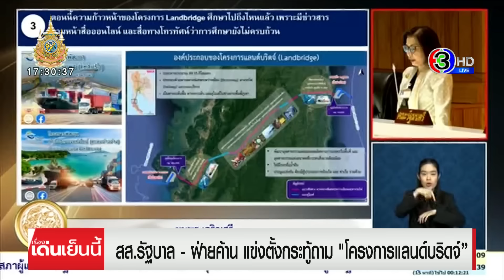สภาร้อน! สส.ภท. ลั่น "ปากอมสาก" กลางที่ประชุม สื่อฯโทรถาม เจ้าตัวบอก "ไม่ขอขยายความ"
สภาร้อน! เสียงแทรก "ปากอมสาก" โผล่กลางที่ประชุม พบเจ้าของเสียงจาก สส.ภท.

อีกกระทู้สดที่มีการตั้งคำถามวันนี้เป็นเรื่องการศึกษา ถามโดย สส.พรรคก้าวไกล แต่ที่ร้อนแรงเป็นช่วงท้ายหลังการตั้งกระทู้จบ เพราะมีการประท้วงไปมา และมีเสียงแทรกตอนสุดท้ายว่า "ปากอมสาก..."

เป็นประทู้ถามโดย "ครูจวง" ปารมี ไวจงเจริญ สส.บัญชีรายชื่อ พรรคก้าวไกล ถาม เรื่องของการทุจริตโครงการอาหารกลางวันเด็กนักเรียนราชประชานุเคราะห์ 21 และอีกหลายโรงเรียน รวมถึงปัญหาการจัดซื้อจัดจ้างที่ให้ครูมาตรวจรับ และปัญหาการคุกคามทางเพศเด็กนักเรียน ที่เรียกร้องถึงความรับผิดชอบ พร้อมกับเสนอแนะให้ยกเลิกครูนอนเวร โดยอาจให้นักการภารโรงทำหน้าที่แทนหรือการติดตั้งกล้องวงจรปิดซึ่งจะเป็นการลดภาระครู

โดยมีนายสุรศักดิ์ พันธ์เจริญวรกูล รัฐมนตรีช่วยว่าการกระทรวงศึกษาธิการ จากพรรคภูมิใจไทยลุกขึ้นตอบคำถาม ซึ่งบรรยากาศก็เป็นไปด้วยดี

จนกระทั่งการถามตอบทั้ง 3 ครั้งผ่านไป (ตามเงื่อนไขการตั้งกระทู้สด ให้ถามได้ 3 ครั้ง ในเวลาที่กำหนด คือ คนละ 15 นาที) และยังเหลือเวลาของฝ่ายผู้ถามอีกเล็กน้อย / นายปดิพัทธ์ สันติภาดา รองประธานสภาฯ ที่ทำหน้าที่ประธานที่ประชุม ได้อนุญาตให้ครูจวง พูดต่อได้อีกตามเวลาที่เหลือ แต่ไม่ให้ตั้งเป็นคำถามอีก

ครูจวง จึงขอให้ผู้บริหารกระทรวงศึกษาธิการออกมาขอโทษอย่างจริงใจกับการที่ผู้ใต้บังคับบัญชาทำผิดเรื่องการคุกคามทางเพศ ซึ่งรัฐมนตรีสุรศักดิ์ ก็ได้พยักหน้ารับ

จากนั้น สส.พรรคภูมิใจไทย ได้ลุกขึ้นมาประท้วงการทำหน้าที่ของประธานฯ และต่อมามี สส.จากทางฝั่งพรรคก้าวไกลลุกมาประท้วงบ้าง และมีการใช้คำพูดเสียดสีจนประธานต้องสั่งให้ถอนคำพูด ซึ่ง สส.ก้าวไกล ก็ยอมถอนคำพูด บอกว่าประธานไม่เป็นกลาง ต้องจี้ถามผู้ประท้วงด้วยว่าผิดระเบียบข้อบังคับอะไร ผู้มีประสบการณ์ ควรบอกได้ด้วยว่าผิดข้อบังคับข้อไหน "ซึ่งไม่ตรงกับริ้วรอยบนใบหน้าของผู้ประท้วง"

จังหวะนี้มีอีกเสียงจากทางพรรคภูมิใจไทยพยายามจะประท้วง แต่เมื่อมีการถอนคำพูดแล้ว ประธานจึงพยายามตัดจบ แต่ก็มีเสียงหลุดออกมาอีกประโยคว่า "เหมือนปากจะอมสากอยู่ครับ" แต่ "หมออ๋อง" ก็ตัดจบไป โดยบอกว่า "ไม่เป็นไร"

อย่างไรก็ตาม ทีมข่าวการเมืองของเราก้ได้ไปตรวจสอบหาเจ้าของเสียงที่พูด "ปากอมสาก" และพบว่าเป็นเสียงของนายสนอง เทพอักษรณรงค์ สส.บุรีรัมย์ พรรคภูมิใจไทย ที่ลุกขึ้นมาประท้วงก่อนหน้า ผู้สื่อข่าวจึงได้โทรศัพท์ไปสอบถามไปถึงการพูดประโยคดังกล่าว ซึ่งเจ้าตัวก็บอกว่า ขอไม่ขยายความ ขอให้จบไป และตัดสายไปทันที